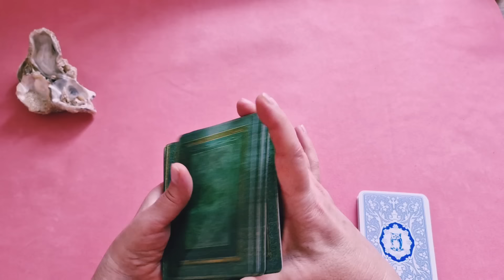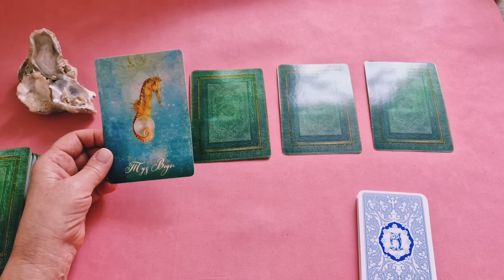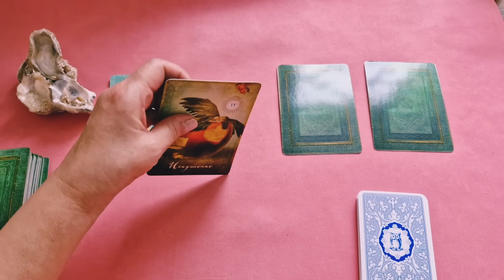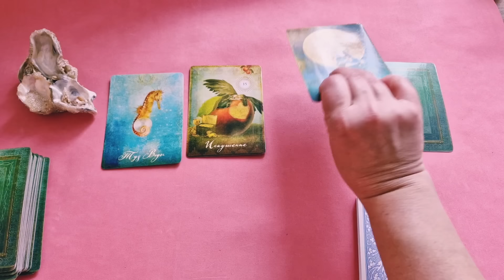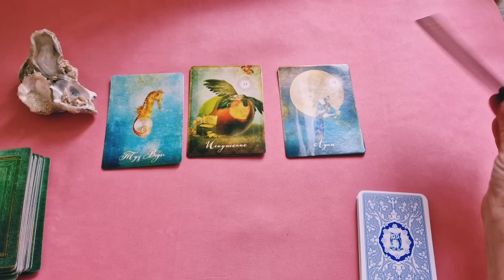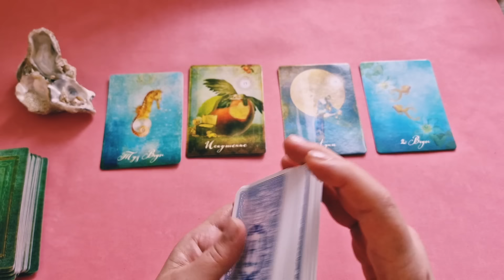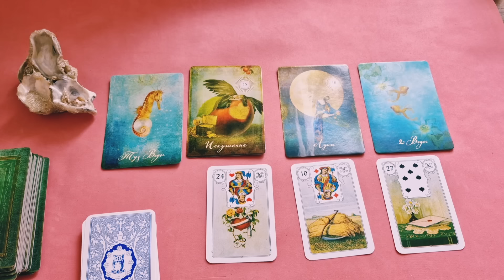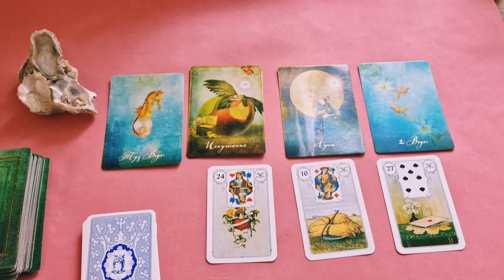ВОДОЛЕЙ ♒️ АПРЕЛЬ - СУДЬБОНОСНЫЕ ПЕРЕМЕНЫ 🔥 КАК ИЗМЕНИТСЯ ВАША ЖИЗНЬ? 🍀 ПРОГНОЗ Tarò Ispirazione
Таро Прогноз АПРЕЛЬ - СУДЬБОНОСНЫЕ ПЕРЕМЕНЫ. КАК ИЗМЕНИТСЯ ВАША ЖИЗНЬ?

Апрель — сам по себе судьбоносный месяц за счёт планетарных событий.
1 апреля, начало месяца совпадает с серединой коридора затмений, между Лунным затмением в знаке зодиака Весы 25 марта, и Солнечным затмением в знаке Овен 8 апреля.
Это — ситуация выбора. Или, как тема «ожидание».
Что означает ожидание лично для вас?
Ожидание — может быть, как терпение, настойчивость. Когда мы изучаем что-либо, или, к примеру, оформляем документы, ходим по высоким инстанциям, что-то согласовываем.
Но может быть и другое «ожидание» — как пустые надежды.
И, скорее всего, нам придется делать выбор.
21 апреля — Соединение планет Уран и Юпитер в знаке зодиака Телец. Эта планетарная конфигурация бывает крайне редко — один раз в 83 года. И человечество давно подметило, что часто в эту дату происходят события, которые, либо изменяют мир, либо заставляют измениться нас...

 И мы рассмотрим такие позиции:

- Оценка ситуации. Обстановка вокруг вас.
- Неожиданности.
- Как изменится ваша жизнь?
- Как разрешится ваша ситуация? Карта - совет.
- Три карты колоды оракула Ленорман — в каких сферах жизни могут произойти перемены?

Для всех знаков зодиака:
— «СОБЫТИЯ НА ПОРОГЕ АПРЕЛЯ»:

Евгения.